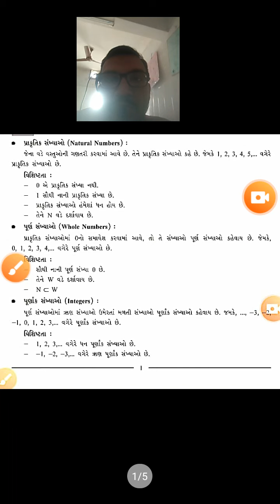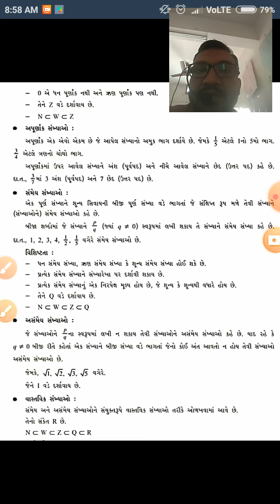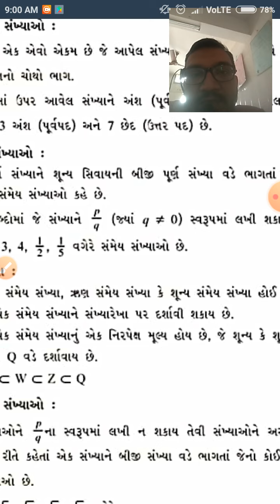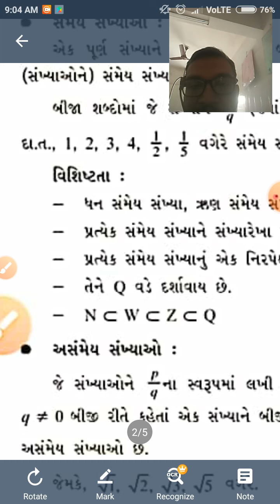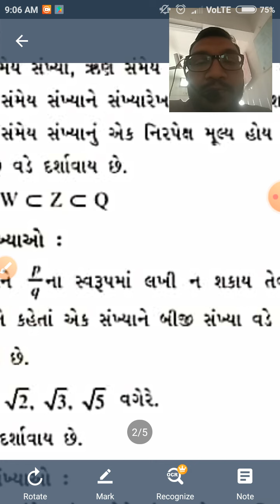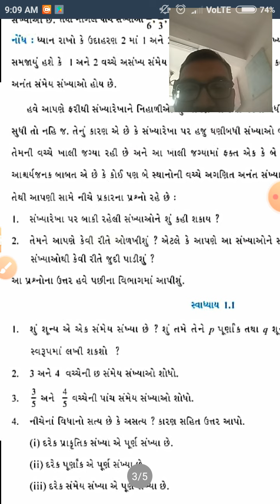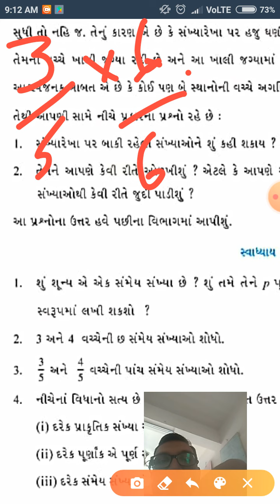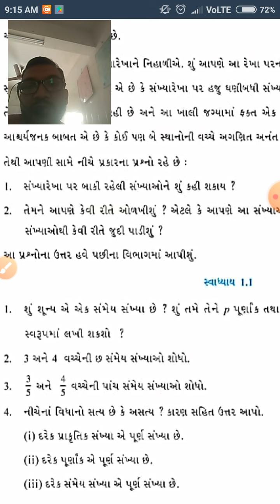std 9 Maths ch1/part2